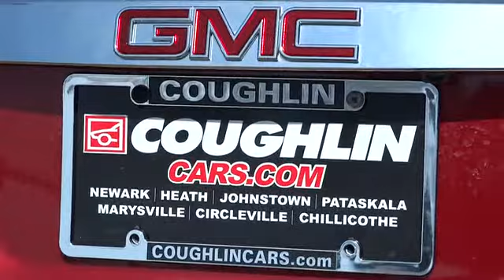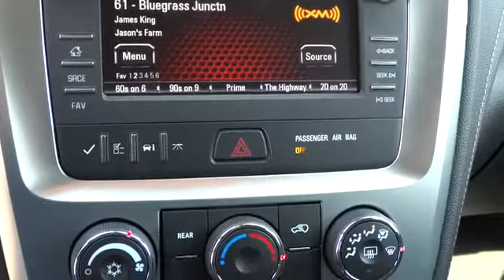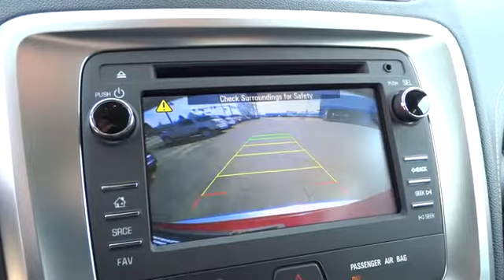2014 GMC Acadia For Sale Columbus, Zanesville, Newark, OH Coughlin Newark NM1547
2014 GMC Acadia FWD 4dr SLE2 - Stock#: NM1547 - VIN#: 1GKKRPKD1EJ129863